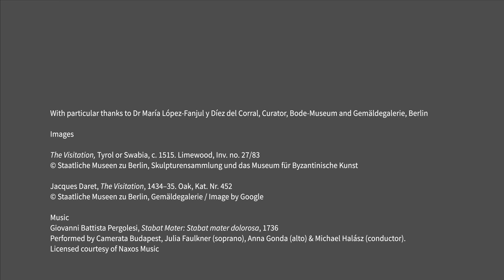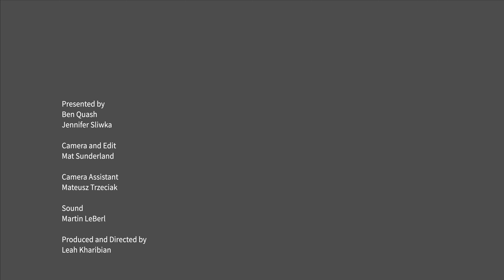Unlocking Christian Art | [S02 E04] The Visitation | Bode-Museum & Gemäldegalerie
The fourth film in the series focusing on one of Christianity’s central figures: the Virgin Mary.

It focuses on the Visitation, discussing a limewood carving from Tyrol or Swabia, The Visitation, c. 1515 in the Bode-Museum and Jacques Daret’s The Visitation, 1434–35
in the Gemäldegalerie.

Artworks: Tyrol or Swabia, The Visitation, c. 1515 in the Bode-Museum and Jacques Daret, The Visitation, 1434–35 in the Gemäldegalerie.

Part of the Series "Unlocking Christian Art". Produced in partnership with the Visual Commentary on Scripture, King’s College London and the Staatliche Museen zu Berlin, these short films tell the story of the Virgin Mary with the help of the treasures of the Bode-Museum and the Gemäldegalerie, both sculpture and painting. These films are designed to equip users to understand, read, and enjoy some of Europe’s greatest works of Christian art, as well as the texts that inspired them, and to encourage fresh interpretation and insight in today’s audiences.